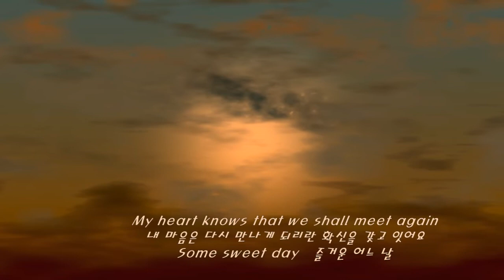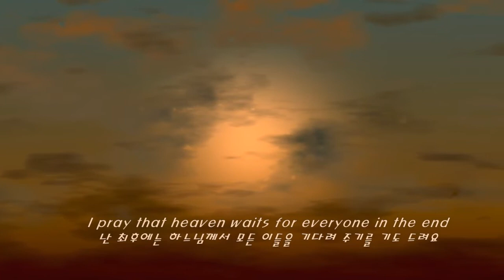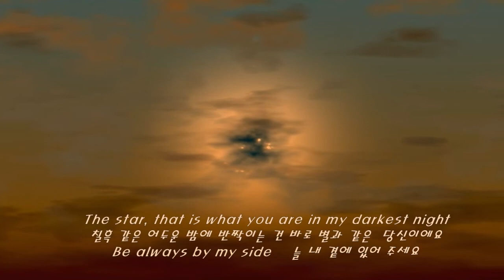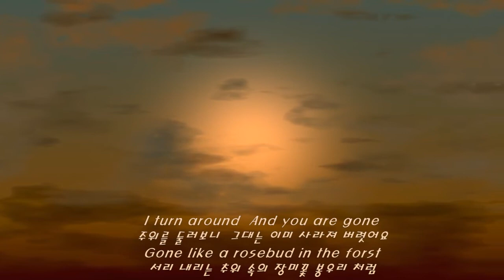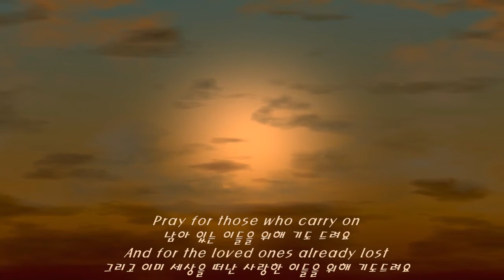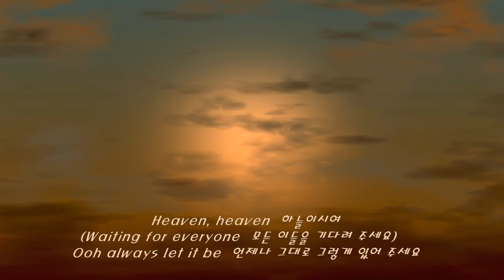Heaven (하늘이시여) Waiting There for Me - Ronan Hardiman